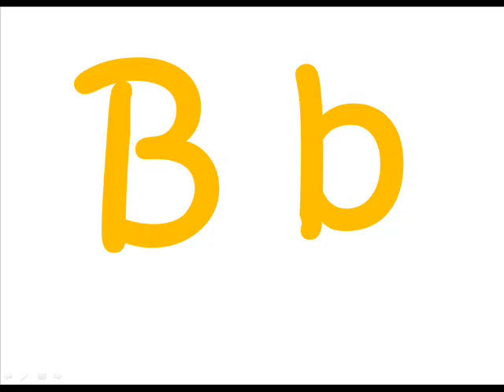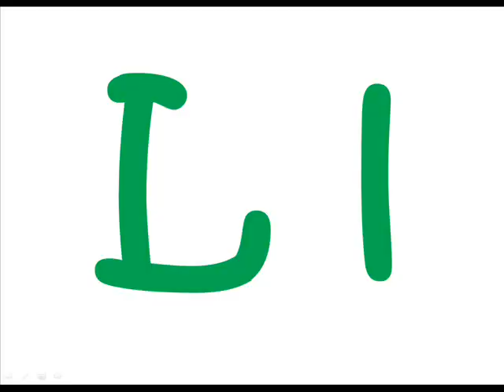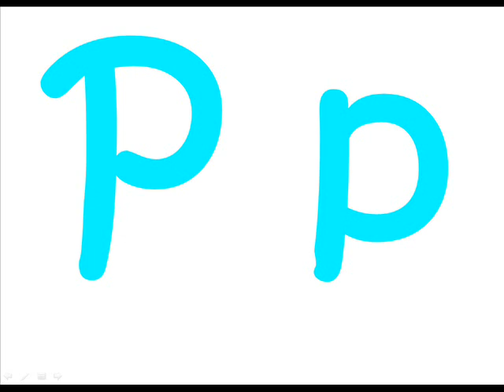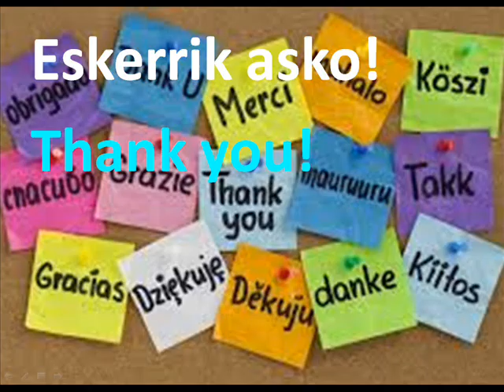Euskal alfabetoa/ Learning Basque: Tha alphabet